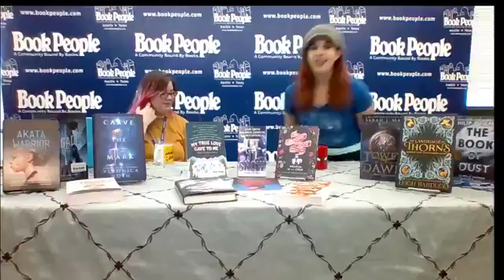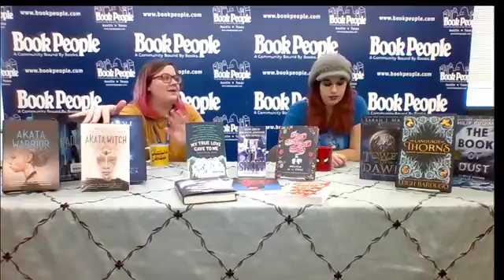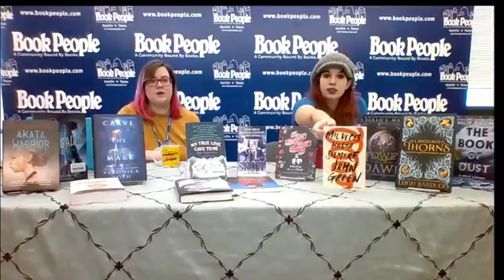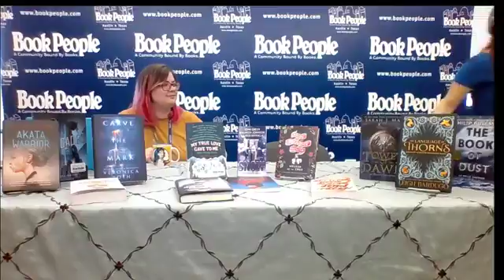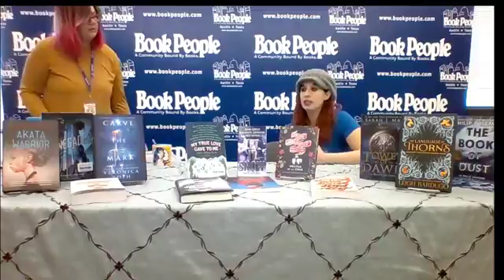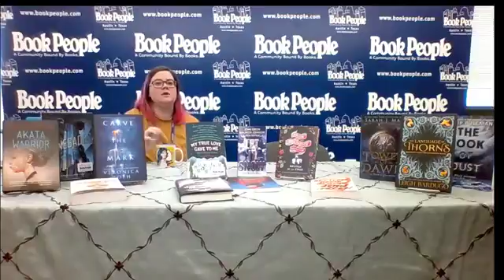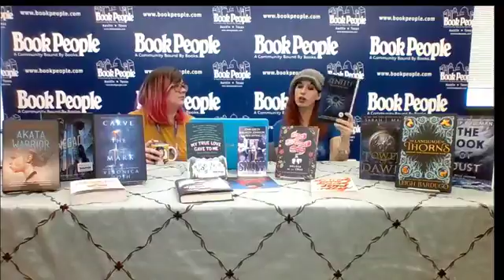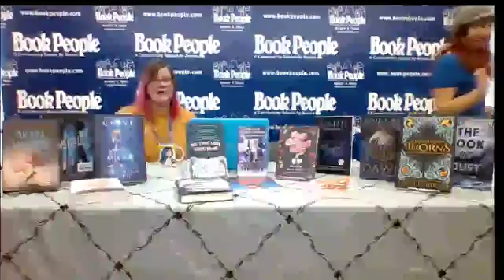Teen Thursday - December 19, 2017